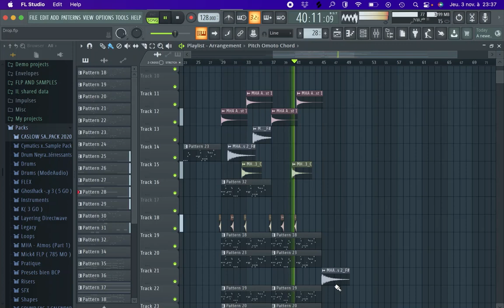FL Studio Future Bounce Drop [ FLP 100 likes ]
FLP available 100 likes